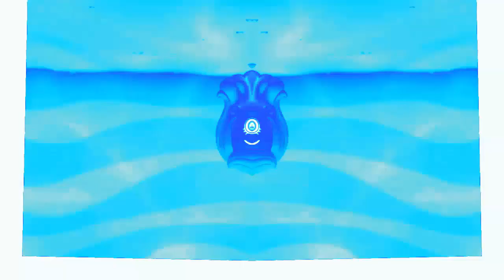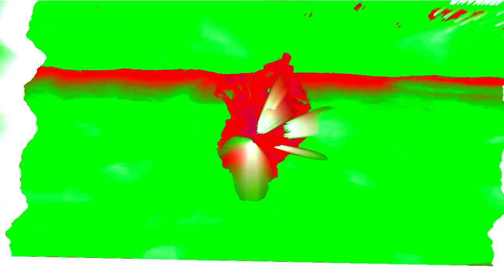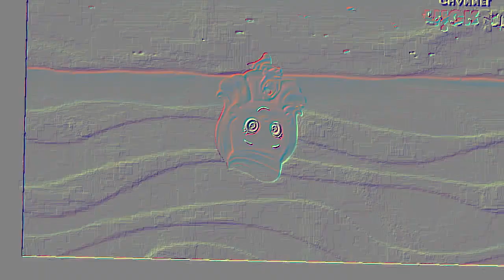Veg Replace Tennis Bubble Guppies Do You Want to Compilation Season 3 4 Rounds